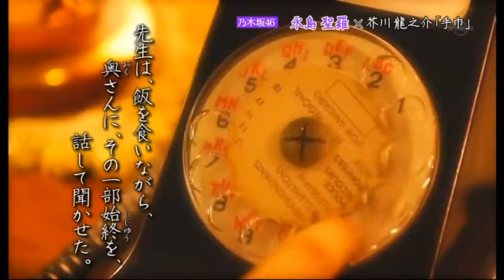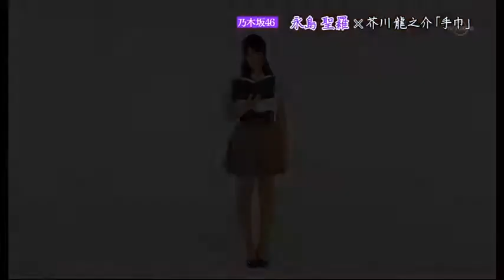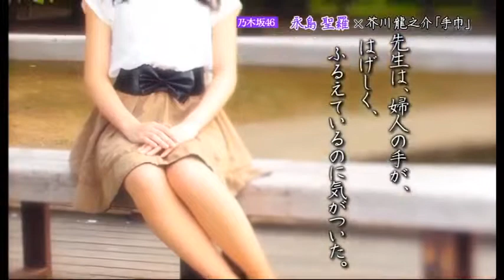乃木坂浪漫 20120816 #080 永島聖羅 芥川龍之介 「手巾」